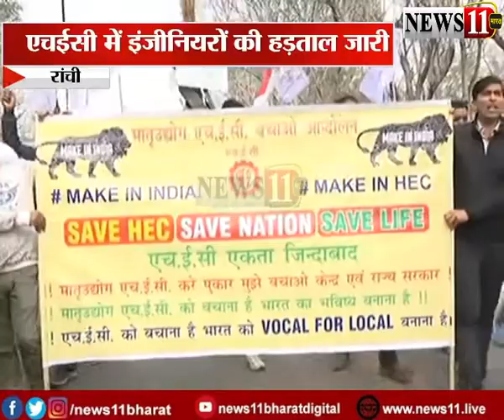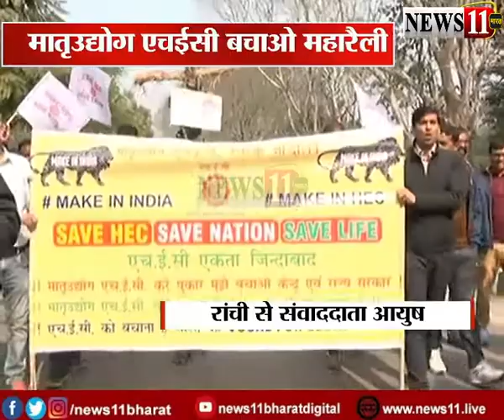HEC में इंजीनियरों की हड़ताल जारी